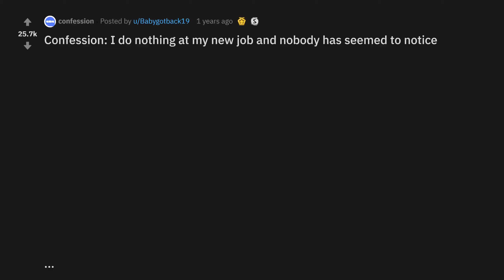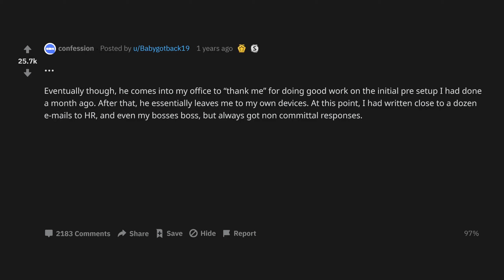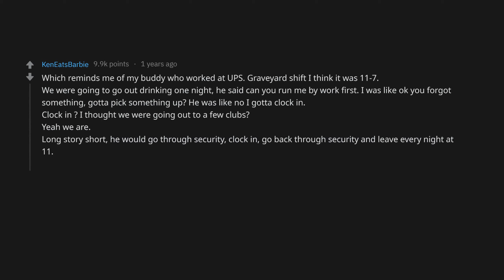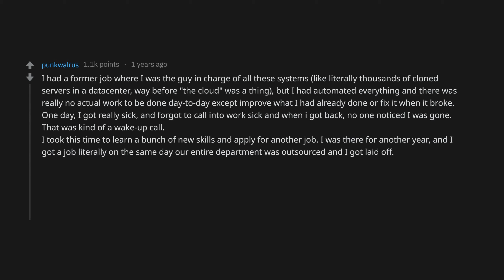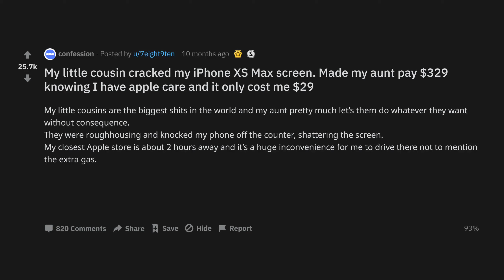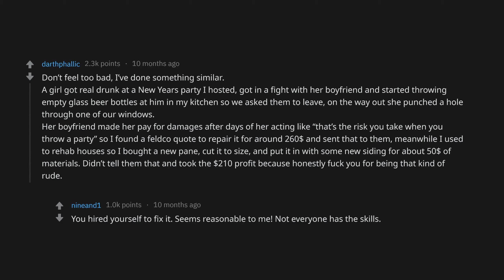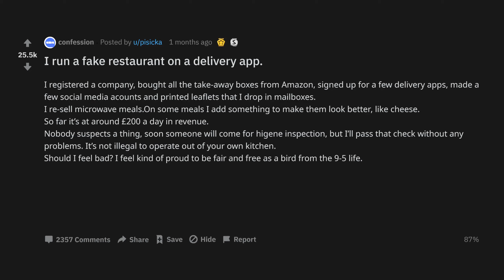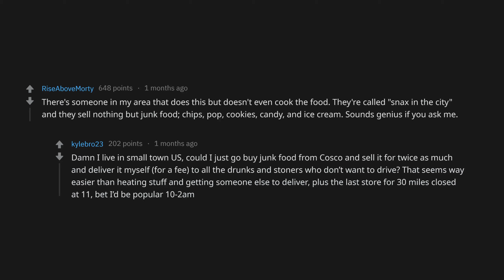I Run A Fake Restaurant On A Delivery App. (r/confession Top Posts | Reddit Stories)